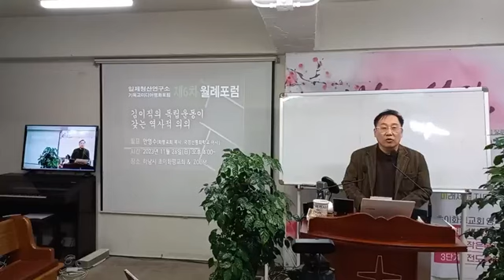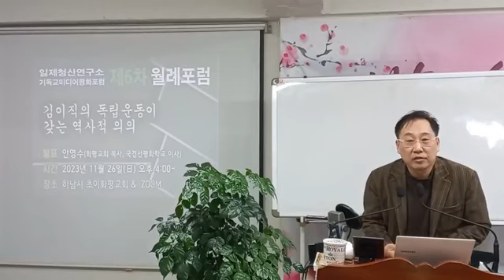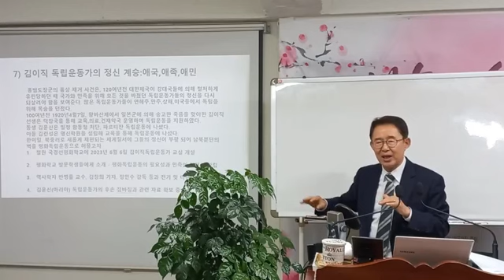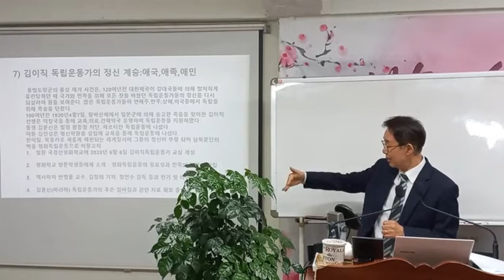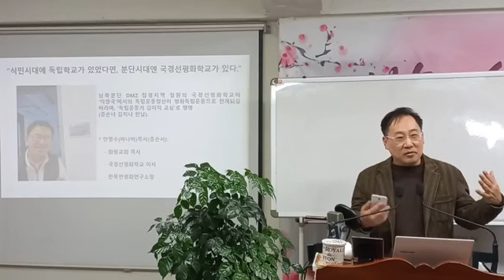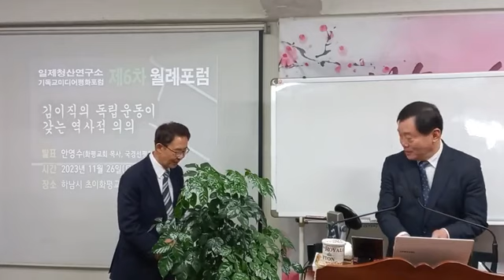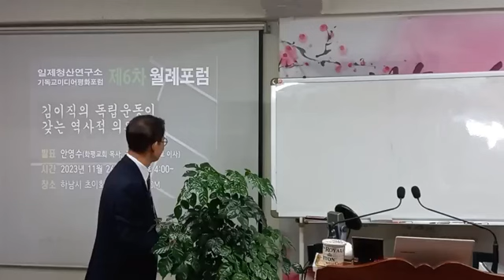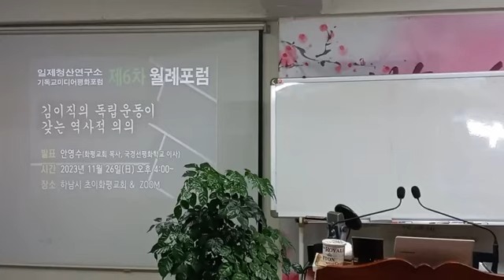일제청산연구소 제6차 포럼 - 김이직의 독립운동이 갖는 역사적 의의, 강사: 안영수(바나바) 목사(화평교회 담임, 국경선평화학교 이사, 한목연 평화연구소장)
[기독교미디어평화포럼+일제청산연구소+불금시사 정기 월례포럼]

■일시: 11월 26일(주일) 오후 3시
   매월 마지막주일 오후 3시마다 정기포럼

■장소: C헤럴드아카데미·연수원(경기도 하남시 초이로99번길 49-12, 초이화평교회당 1층)

■주제: 대한제국 장교, 러시아로 가다

■제목: 김이직의 독립운동이 갖는 역사적 의의

■강사: 안영수(바나바) 목사(한국기독교대학신학대학원협의회 화평교회 담임, 국경선평화학교 이사, 한목연 평화연구소장)

■대상: 월례회 당일 참석자들 소개 시간에 참고할 당사자 공개 인적 자료들을 아래와 같이 제공합니다.

■라이브방송 실시간 생중계: 유튜브 C헤럴드TV, 페이스북 C헤럴드, 줌ZOOM: 아이디= 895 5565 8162  비번= 370634

고문단:
1) 유영대 C헤럴드 아카데미 초빙교수(국민일보 종교기획위원, 전 종교부장, 연세대학교 졸, 고려대학교 박사과정)
2) 정태윤 대표(명성교회 대표자지위부존재확인소 원고, 평화나무 연석회의)
3) 김옥분 선생(C헤럴드 교열부장, 인문학자 및 번역가, 푸른교육공동체 및 하남평생교육원 원장 역임, 연세대학교 영어영문학과 졸업)
4) 허병주 박사(C헤럴드 소속 (사)민주기독언론협회 법인화 준비위원장, 총신대 신학박사, 총신대 이단학 교수)

정회원:

박병득 박사(C헤럴드 부이사장, KBS 개그맨 공채 7기, 전 (주)기독교신문 편집국장, (사)미래목회포럼 사무총장, 예수기쁨교회 담임목사, 경희대학교 및 언론대학원 졸, 대한신학대학교대학원 명예박사원장)

최종철 선생(C헤럴드 이사 겸 교육전문기자, 초등학교 교사 정년퇴임, 서울시립대학교 졸)

양진우 박사((주)기독교신문 편집국 부국장, 민주기독언론협회 C헤럴드언론공동체 발행인, 전 서일대학교 초빙교수, 일제청산연구소장, 총신대학교 졸, 숭실대학교 석사 및 철학과 박사과정 수료, 대신대원 명예철학박사)

최영신 교수(C헤럴드 편집인 겸 교육전문기자, 호주기독대학교 상담심리학 초빙교수, 이화여자대학교 석사 및 A.E.U 상담심리학박사과정)

김병중 박사(빛과소금뉴스 편집국장, 전 C헤럴드 편집국 부장, 전 기독교신문 편집국 차장, 전 동암교회 담임목사, 초이화평교회 언론선교목사, 총신대학교 신학박사)

안계정 박사(기독교신문 편집국 부장, 전 C헤럴드 편집국 부장, 전 숭실대 및 안양대 외래교수, 독일 보쿰대학교 신학박사)

권동욱 화백(C헤럴드 문화예술부장, 전 (주)기독교신문 편집국 취재기자, 전 한국영상대학교 교수, 연세대학교 영문학과 및 세종대학원 졸업)

김종성 대표(C헤럴드TV, 오마이뉴스 역사전문기자, 전 삼성경제연구소 교수, 임종국상 수상자, 일제청산연구소 상임연구위원, 성균관대학교 및 사학과 석사 및 박사과정 수료)

최자영 박사(C헤럴드 논설위원 겸 칼럼니스트, 사단법인 10·16부마항쟁연구소장, 한국외대 코이네헬라어과목)

김대영 시인(초이화평교회 안수집사-총회 장로교육원 교육 대상자, 서울교통공사 부역장, 서울시립대학교 졸)

김승효 본부장(C헤럴드 영상미디어본부 및 유튜브 강사, (주)씨엔피환경 대표)

배영규 박사(C헤럴드 편집위원, 서울육상연합회장 역임, 신자유민주연합 서울특별시장 입후보, 고려대학교 정책대학원, 서울사회복지대학원대학교, 미국 법학박사, 경희대 및 중국 칭화대학교 최고위과정 수료)

추태화 국장(C헤럴드 학술국, 전 안양대학교 기독교문화학과 교수, 전 안양대 신학대학 학장, 학생처장, 부총장 역임, 전 독일 시대사연구소(뮌헨-베를린) 객원연구원, 단국대학교 국문학과 및 독일 뭔헨대학교 독일 문예학 석사, 독일 아우그스부르크대학교 독일 문예학 박사학위 취득)

문정수 신학전문기자(C헤럴드 편집국, 장로회신학대학교 신학대학원 재학)

박인재 부장(C헤럴드 편집국 총괄취재부장, 기독교포털뉴스 편집국 부장, 전 기독교신문 편집국 취재기자, 배재대학교 정치외교학과 및 서울장신대 신대원 졸업)

신응일 기자(C헤럴드 편집국 취재기자, 기독교신문 구리남양주하남지사 구리사무실 주재기자, 한국외국어대학교 및 대학원 신문방송학과 수료)

윤홍식 국장(본헤럴드 편집국장, 전 기독교헤럴드 편집국 취재기자, 선한이웃교회 담임목사, 목원대 및 대학원 졸업)

이정진 기자(C헤럴드 강원주재기자, 일제청산연구소 연구원, 강원대학교 졸업)

양기수 연구원(C헤럴드 고려대 기독교우회 주재기자, 고려대 바이오의공학과 및 컴퓨터학과 복수전공 졸업, 고려대학원 석박사통합과정 수료)

양세정 간호사(C헤럴드 보건의료전문기자, 고려대학교병원 교직원, 고려대 보건대학원 석사)

박노성 기자(C헤럴드 경제부장, 전 기독교신문 편집국 취재기자, 현 구리남양주하남지사 구리사무실 주재기자)

백성복 기자(크리스천포커스 편집국장, 전 C헤럴드 편집국 취재기자)

유영수 기자(C헤럴드 대전광역시주재기자, 서남교회 담임목사)

이영복 기자(C헤럴드 대전충남세종주재기자, 대전공정과평화포럼 공동상임대표, 대전충남겨레하나 공동대표, 대전충청5.18민주유공자회 사무국장, 공주사대졸교사자격증)

정재식 박사(C헤럴드 필리핀 리포터 및 신학전문기자, 숭실대 철학과 박사과정 한나아렌트학회원, 미국 게이트웨이대학교 박사 및 필리핀캠퍼스 학장)

정지윤 교수(C헤럴드 편집위원 및 논설위원, 명지대학교 산업대학원 국제교류전공 지도교수, 국제변호사로펌)

외 초이화평교회 미디어선교위원회(위원장: 김종성 집사) 및 사회선교위원회(위원장: 김대영 안수집사)